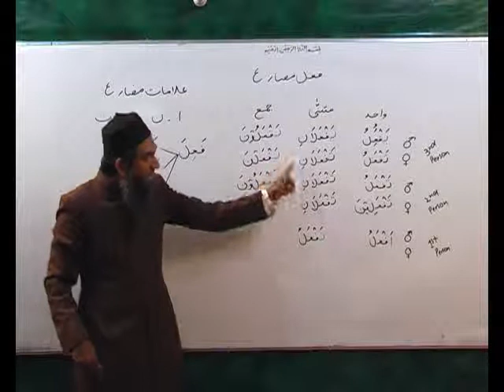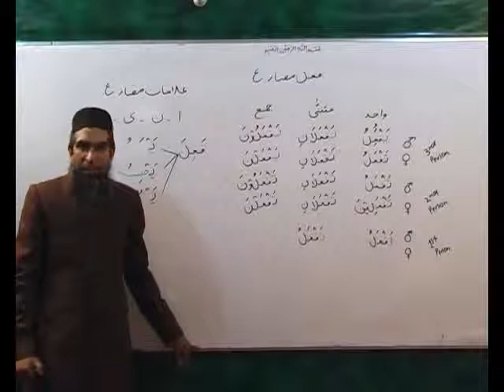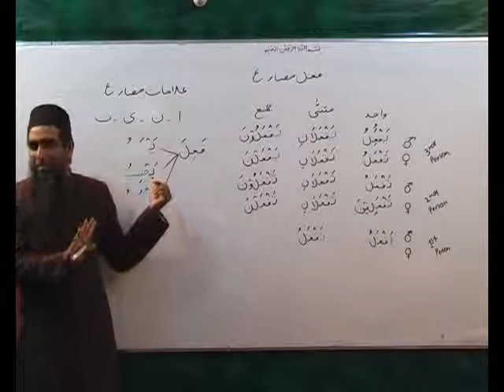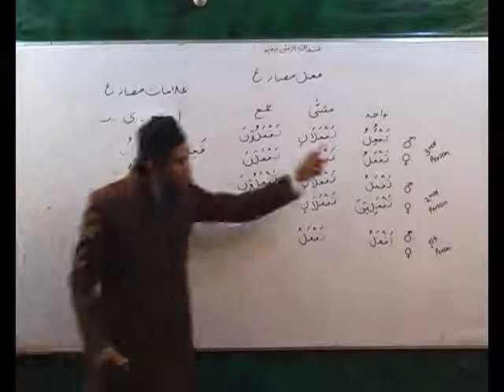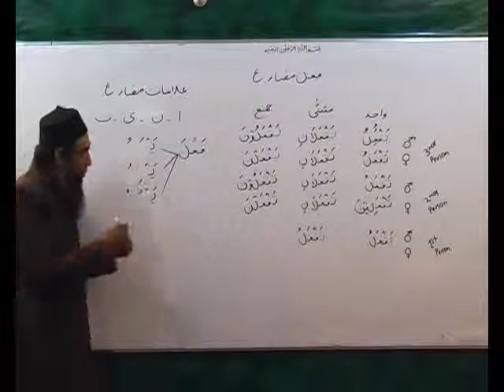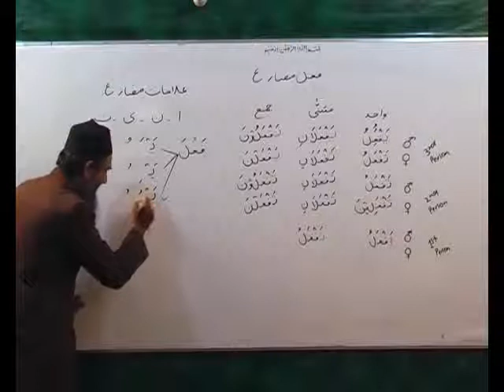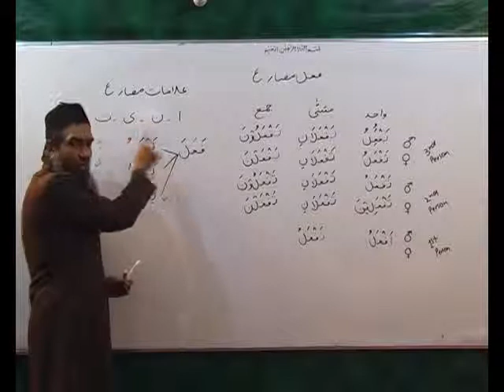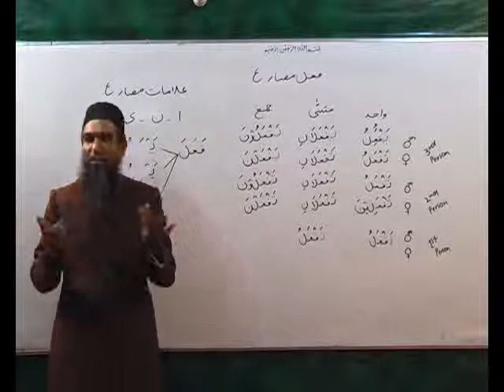Arabi Grammmar Lecture 37 Part 04 عربی گرامر کلاسس